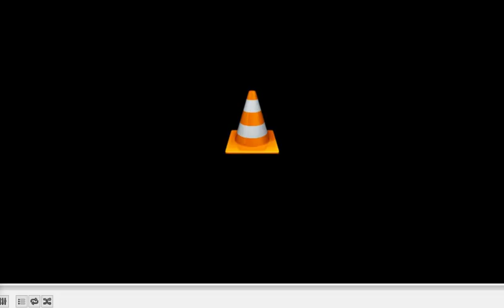Let's Play Asteroids!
Or is it called Asteroid?